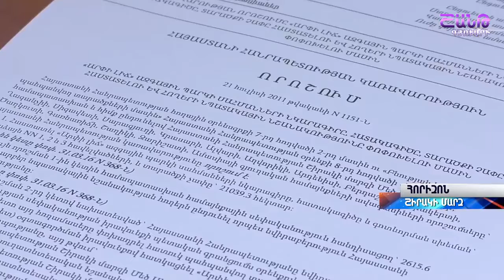Հորիզոն՝ 17 08 2021